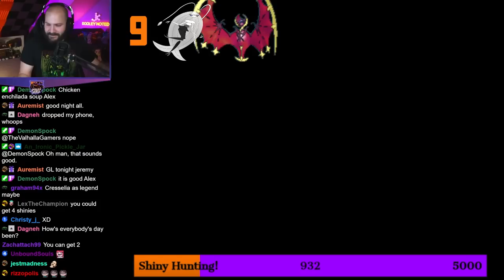Best Of Jeremy Dooley 11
The Eleventh of the best of the Jeremy Dooley videos.